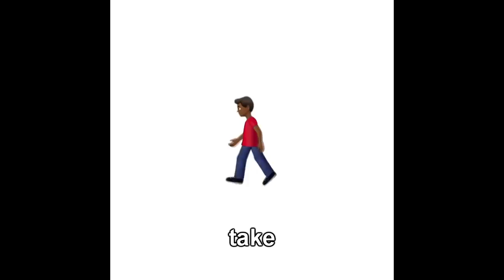Old Town Road but it's in alphabetical order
this video made me want to game end myself